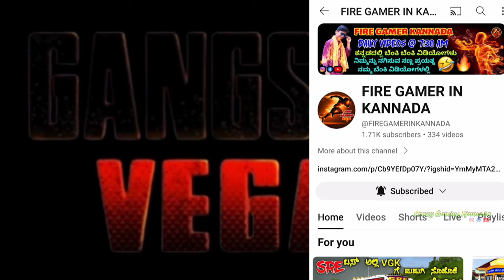😍 ಹುಡುಗಿಗಾಗಿ ಕಾರ್ ರೇಸ್ 🏁 ರೋಮಾಂಚಕ ಕಾರ್ ಚೇಸ್ಸಿಂಗ್ 🔥💥 GANGSTER VEGAS EP 2 BY CGK 🤩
💥 ಇದು ನಮ್ಮ GANGSTAR VEGAS EP 2 ವಿಡಿಯೋ 😍

ಈ ವಿಡಿಯೋ ಇಸ್ಟ ಆದಲ್ಲಿ ಒಂದೇ ಒಂದು ಲೈಕ್ ಮಾಡಿ 👍

💛❤️ THANKS FOR GIVING VOICE OVER FOR THIS VOICE : @BENKIGAMERKANNADA

🙏ನಮಸ್ಕಾರ ಗೆಳೆಯರೇ 🙏

Crazy Gaming Kannada Gangstar Vegas gameplay

Gangstar Vegas World Of Crime

Gangstar Vegas In Kannada

Gangstar Vegas Gameplay In Kannada

Gangstar Vegas Thrilling Gameplay

Gangstar Vegas Funney Gameplay In Kannada

Gangstar Theif Auto 5

Gangstar Theif Auto 5 In Kannada

GTA 5 Gameplay In Kannada

GTA 5 Gameplay By Crazy Gaming Kannada

Crazy Gaming Kannada GTA 5 Gameplay

GTA 5 Thrilling And Comedy Videos in kannada

GTA 5 In Kannada

Grand Theif Auto Gameplay In Kannada

Grand Thief Auto 5 Kannada

Gangstar Gaming

Gangstar Gaming Videos In Kannada

Gangstar Vegas Thrilling Gameplay Kannada

kannada Gaming Videos

Gaming Kannada

Gaming YouTube Channel In Kannada

Kannada Gaming YouTube Channel

Crazy Gaming Kannada Gangster Vegas Gameplay

Kannada Gangastar Gameplays

Thrilling Gameplay In Kannada

Comedy Gameplays In Kannada